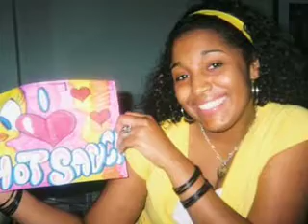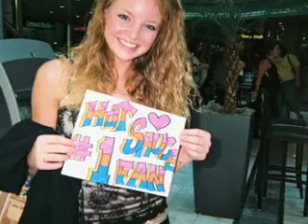Hot Sauce "Rock N Rollin"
Hot Sauce 1st Single  Rock N Rollin Showin That He Is The Real Rock Star